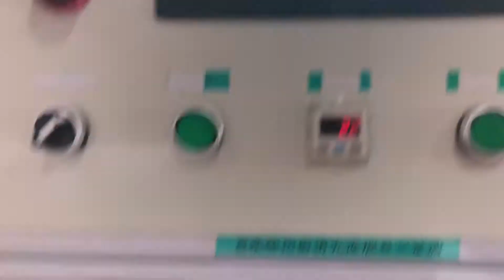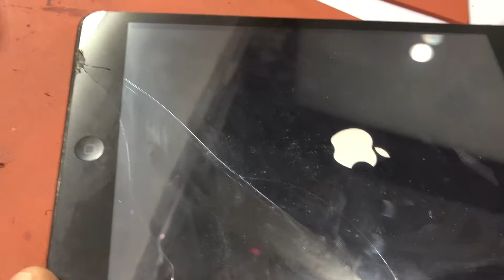LCD Refurb nepal / Repire my ipad mini LCD Vlog 2018. kathmandu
LCD Refurb Nepal Kathmandu
Peoples Plaza Last Flor